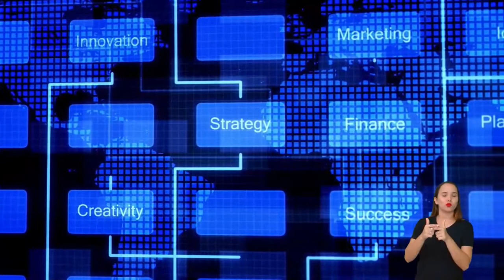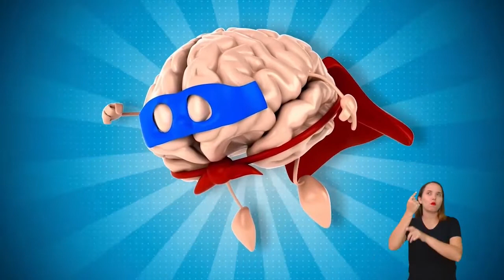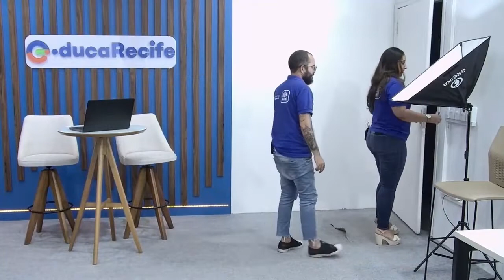8º ANO - TECNOLOGIA & INOVAÇÃO - AULA 2 - 10/10/2022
TECNOLOGIA INOVAÇÃO
TEMA: PENSAMENTO CIENTIFICO
PROFESSORES:  KARLA SOATMAN E THIAGO CAVALCANTI

Aula destinada a estudantes de 8º ano das escolas municipais Doutor Rodolfo Aureliano, Mário Melo, Maria Sampaio Lucena e Professor Nilo Pereira que participam do projeto piloto de oferta do novo componente de Tecnologia & Inovação, produzida pela Escola Municipal de Aulas Digitais (EMAD), no âmbito do programa EducaRecife.